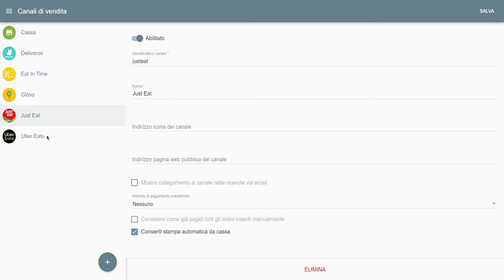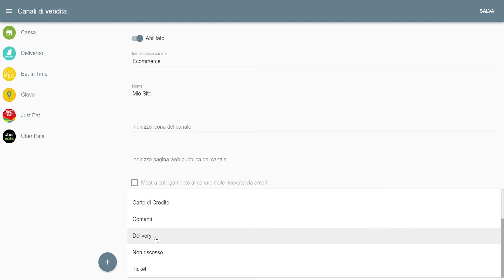Guida rapida: Come configurare tutti i canali di vendita della tua attività su Scloby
In questo video viene mostrato come aggiungere e modificare i tuoi canali di vendita, al fine di tenere sotto controllo sia le vendite in store che online.